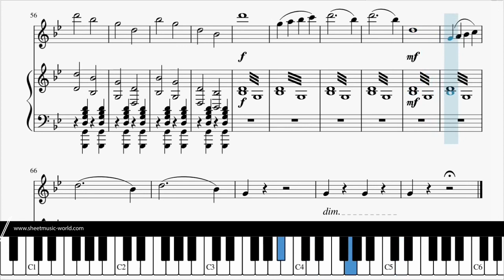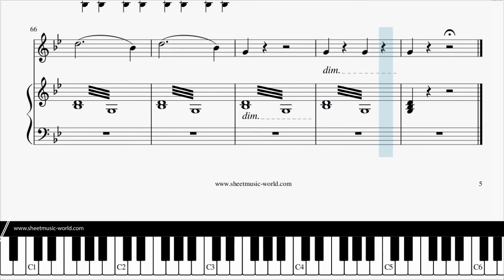Swan Lake ballet Op20 - FLAUTA - Peter Tchaikovsky (Sheets Piano Flute - Tutorial Flûte Piano)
Swan Lake ballet Op20 - Flute - Peter Tchaikovsky (Sheets Piano Flûte - Tutorial FLAUTA Piano)